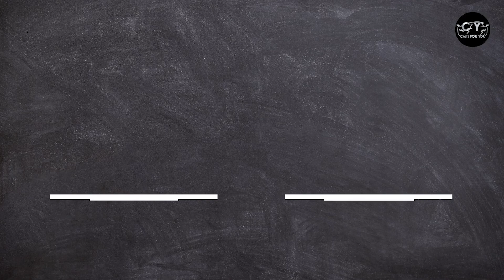Jacqueline Fernandez Collab With Mr Beast for Charity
Jacqueline Fernandez has joined hands with Beast Philanthropy to help underprivileged children in India.

Follow Cars For You On Instagram: -